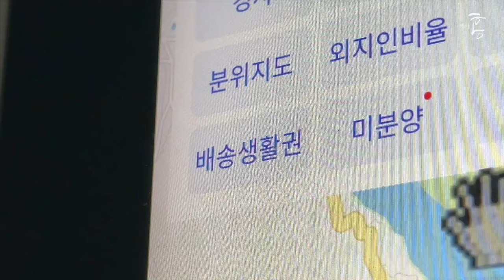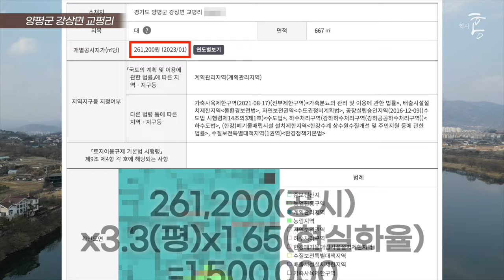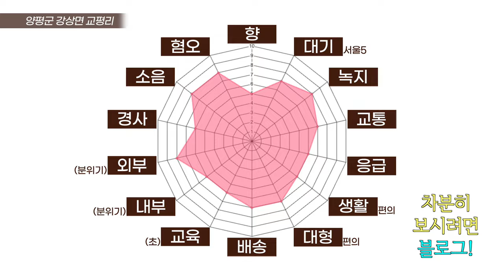확실히 떠들썩 한 데는 다 이유가 있더군요! (마을답사 144)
주소: 양평군 강상면 교평리 (교평2리마을회관)